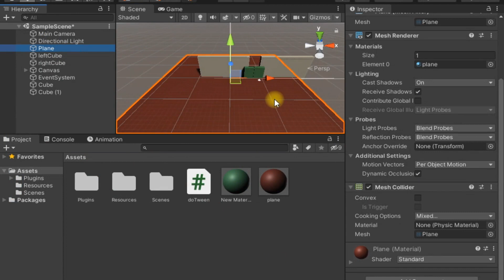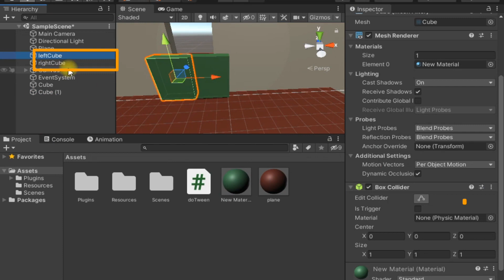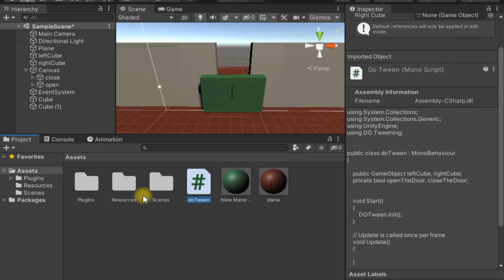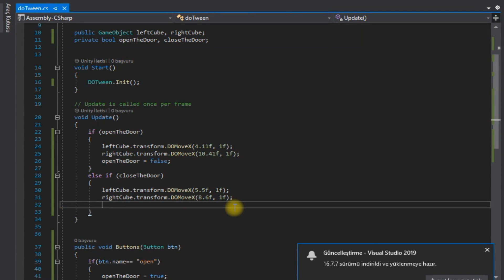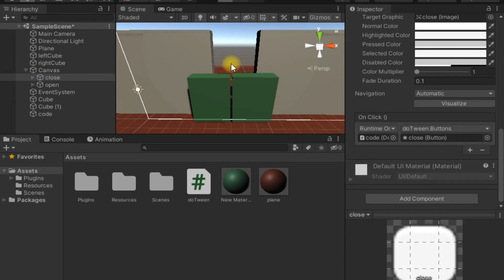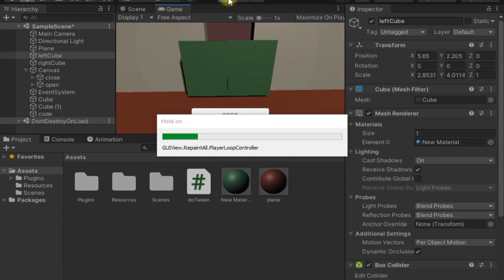How to make door animation with DOTween library in Unity3D